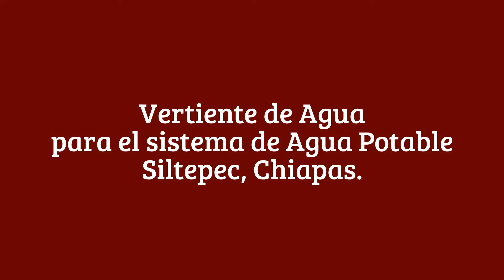💖🌼🌼como es un Manantial de Agua VIRGEN, vertiente Vivo🌼🌼🌼🌞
Manantial de Agua. Siltepec Chiapas vertiente Vivo.
Las ventajas de vivir en la sierra Madre de Chiapas es que hay mucha agua... y bueno dentro de la obra del sistema de agua, tenemos el manantial que abastece al barrio beneficiario de esta gran obra.